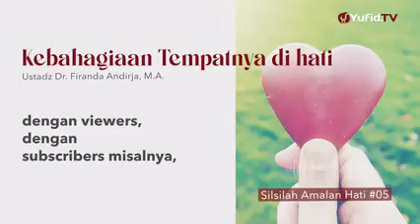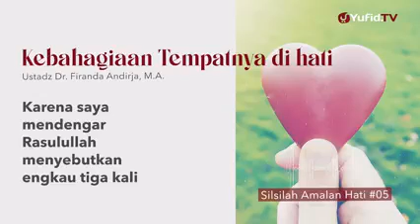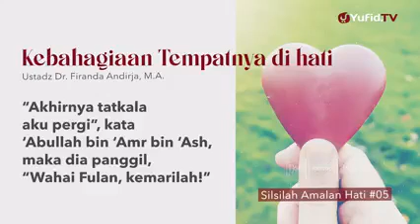AUDIO ALGHUROBA.KEBAHAGIAN TEMPATNYA DI HATI